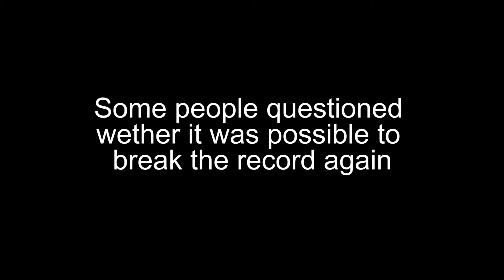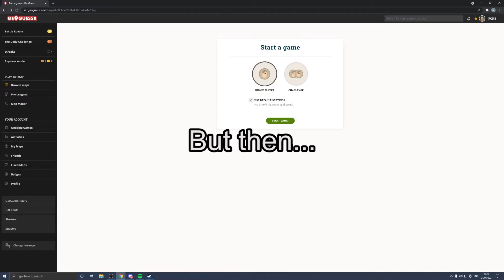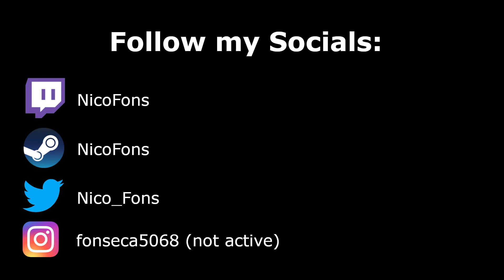Worlds hardest F1 map (2021*) Geoguessr Speedrun (00:35 Former WR)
get rekt gianluca bassato this record will forever be mine